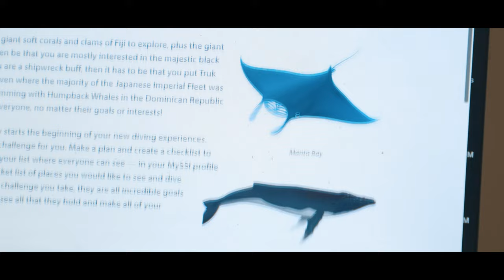Diving for Rays Trailer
A trailer for a Diving for Rays, a documentary about Nicole Morris, a queer marine conservationist to-be, diving into the world of scuba and unlocking an ocean of possibilities.
Created by Angel Morris, Nicole Morris, and Nova West.
Topside footage shot by Angel Morris on fx3 and EOSR
Underwater footage shot by Nova West on GH5 with Nauticam housing and GoPro 10